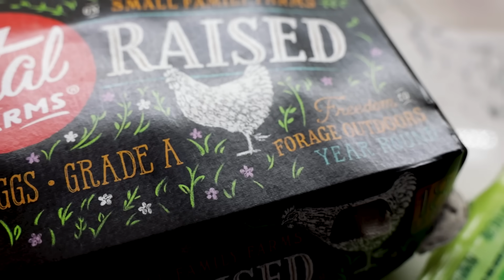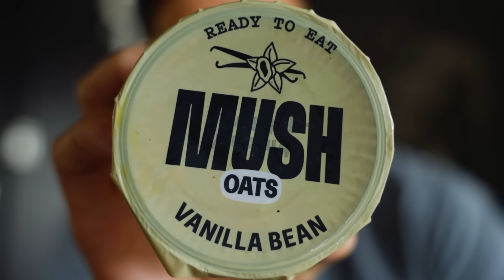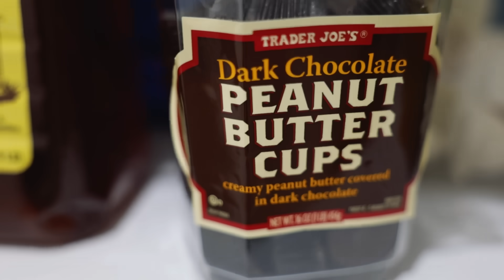My Diet to Stay Ripped in 2024 (All Natural)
It's time! I finally made a video about my nutrition..

Leave a comment & I'll respond to any of your food / diet questions 🤟

3 Concepts from the video:
- Prioritize Protein (Most Important Macro)
- Eat God Made Foods (80/20 Guideline)
- Energy Balance (+ My Personal Tips)

More about my current Energy Balance:
- Eating ~2800 to maintain current body composition
- Consume ~ 180g of protein daily
~ 8k steps daily
- Lifting weights priority 4x a week